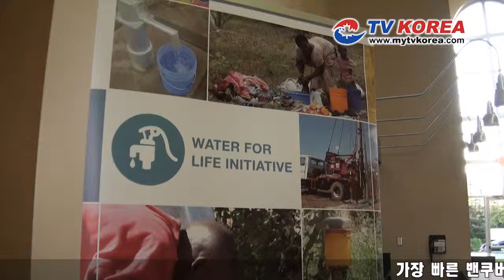20111019_뉴스_아름다운 하모니, 기적을 만들다.f4v